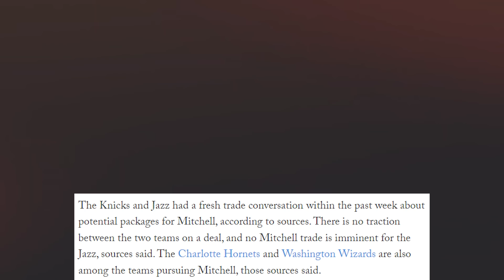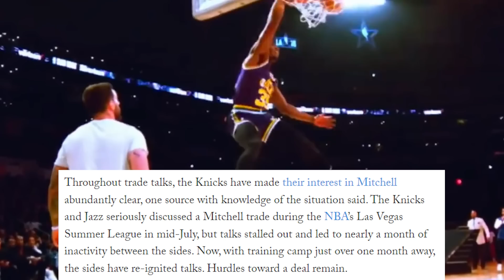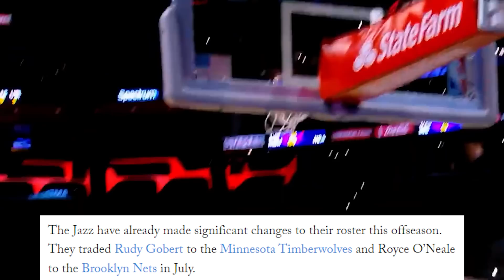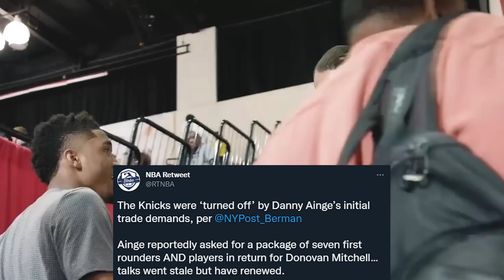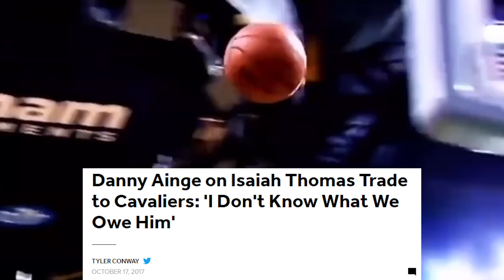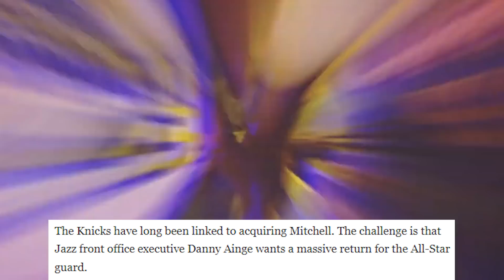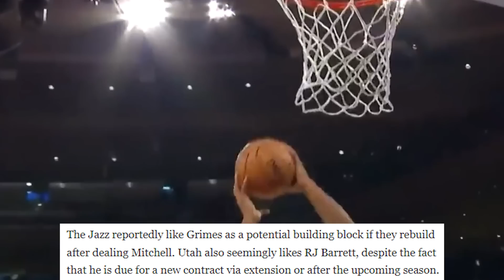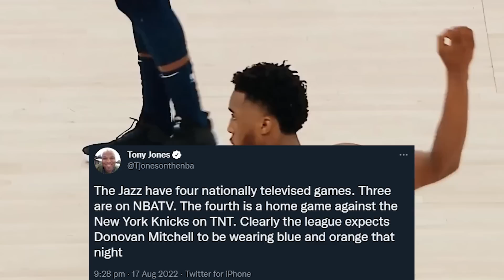Donovan Mitchell Trade To The New York Knicks Was Rejected (Again)